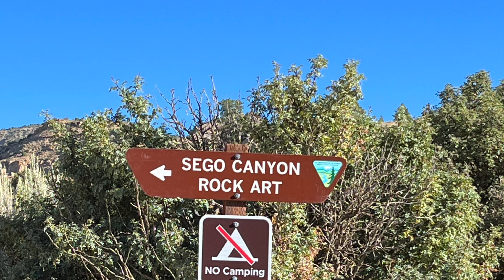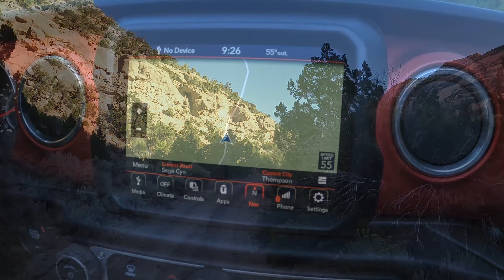Sego Canyon & Crystal Geyser - Thompson & Green River - Utah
Somewhat off the beaten path and no where near the Moab crowds is Sego Canyon. It is about 40 minutes north of Moab and features rock are dating back hundreds of years, a ghost town with cemetery, and spectacular views. Crystal Geyser is a little known spot on the Green River just a few miles from the town of Green River, Utah.